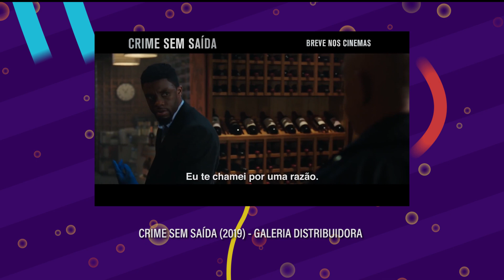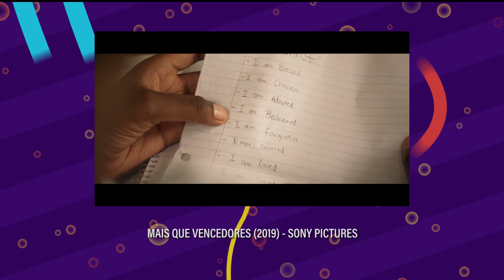Dica de Filmes: CRIME SEM SAIDA | CINESHOW (12/12/2019)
A dica do Cineshow de hoje é assistir o filme Crime Sem Saida, que estreia hoje nos cinemas brasileiros. Filme policial produzido pelos Irmãos Russo, com Chadwick Bosenam no papel principal.

Após, as dicas dos filmes que estão em cartaz nos cinemas neste fim de semana, e os lançamentos da Netflix desta semana.

CINESHOW é um programete semanal que faz parte da playlist CINESHOW deste canal. Programa voltado para falar das novidades do mundo do cinema de forma simples e acessível para todos.

Dê sua sugestão de pauta, fale de um filme que você tanto gosta ou gostaria de saber mais dele, através dos comentarios

Toda quinta-feira vai ao ar as dicas de cinema do CINESHOW na Radio 97,7 FM de Governador Valadares

Peça a legitima lasagna italiana no Mamma Mia Lasagna Delivery. Fala que você viu no CINESHOW, que sua lasagna chega mais rápido